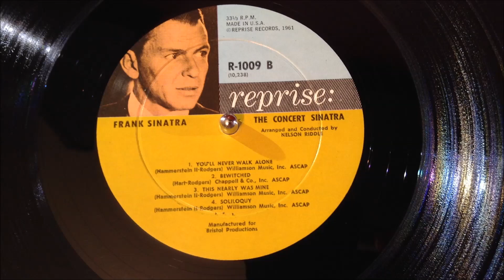The Concert Sinatra Frank Sinatra Concert LP Record Played On A garrard 301 Turntable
Frank Sinatra Concert LP Record Played On A garrard 301 Turntable...
Paired With Nelson Riddle, Sinatra Achieves New Heights: Epic Arrangements, Gargantuan Orchestra

Just how good is Frank Sinatra's The Concert Sinatra? Take it from an expert no less than the Chairman's own daughter, Nancy, who in 2003, weighed in on the set by unequivocally stating: "THE finest collection of his career. With Dad's collection, it's always difficult to pick a favorite song but a favorite album is a slam-dunk. This is not only Dad's finest but one the finest ever in the history of recorded music."

Miss Sinatra couldn't be more on the nose. Recorded onto 35mm film in 1963 at the Goldwyn Studios Soundstage, the record pairs the Voice with longtime collaborator Nelson Riddle and a gigantic orchestra. Consequently, the album's name refers not to a live performance but the music's epic grandness and the orchestra's huge size. Captured over four sessions in four days, the undertaking involved upwards of 60 musicians.

Thematically, half of the album features Rodgers and Hammerstein compositions while the other half also pulls from popular Broadway shows. True to the theatrical adage of leaving the audience wanting more, The Concert Sinatra will have every listener wishing it lasted forever. Everything here is utterly magnificent. Using his unparalleled breath control techniques and in the best voice of his career, Sinatra matches Riddle's sweeping arrangements, turning in resplendent performances that are as powerful, majestic, and dynamic as Riddle's surging instrumental support.

A number of pieces here—the delicate romanticism of "Bewitched, Bothered and Bewildered" and tremendously poignant "Soliloquy"—are commonly cited by Sinatraphiles as among the greatest work Sinatra ever did. But nothing tops the definitive version of "Ol' Man River," revered for the way Sinatra holds the notes, phrases the syllables, and brings the standard's goosebump-inducing emotion to the fore. It's as perfect of a song as you will ever hear.

And hear it you will, with unprecedented clarity, transparency, and detail, on Mobile Fidelity's 180g LP. Mastering from the original tapes, Mobile Fidelity engineers realized how beloved The Concert Sinatra is to music listeners around the world. They invested tremendous care and effort in maximizing every opportunity to draw as much richness, verve, and range as possible from the source material.

So whether you have a later-era 1970s LP pressing, any of the CD versions (including the 2009 remaster), or even a rare 1960s original LP, this edition is the one to own. And if you don't own a copy—well, here's your chance to experience what's possibly the greatest pop album ever made. Prepare to have shivers run down your spine.